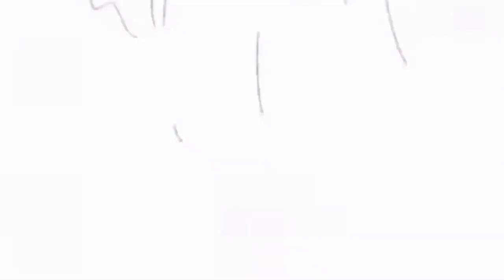QUEST KEDUA - Season of Passege | Kegelapan,Free mask(?) | Sky Children Indonesia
NOTE :
Saat kalian Misi disitu kalian harus ikutin Topengnya,nah saat di jalan kalian tuh harus ambilin semacam reruntuhan gitu,tidak usah banyak-banyak secukupnya juga bakalan berhasil
semoga bermanfaat penjelasan ini